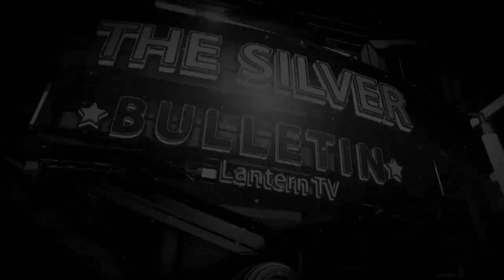Ohio State vs Indiana Highlight Show (Silver Bulletin)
Ohio State defeats Indiana 51-10 as they improve to 3-0 on the season.